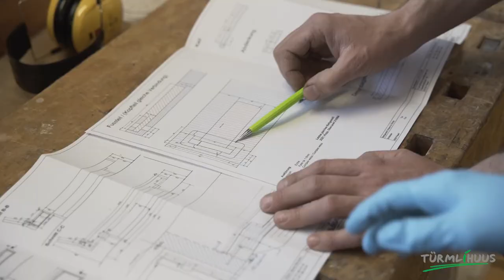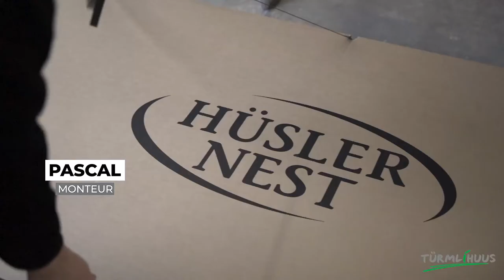Türmlihuus Lombriser AG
Schreinerbetriebe stellen sich vor.

Anlässlich des Tags der offenen Tür 2021, bietet der VSSM eine virtuelle Präsentations-Möglichkeit an. Die Idee: ihr geht mit euren Schreinerbetrieben viral und präsentiert den Betrieb mittels kurzem Vorstellungsfilm von zirka 60 bis 90 Sekunden. Der VSSM unterstützt seine Mitglieder bei der Realisierung des persönlichen Imagefilm organisatorisch und hilft mit bei der Promotion. Dank der Teilfinanzierung jedes Films durch den VSSM kann dieses Projekt für Mitglieder mit wenig Aufwand umgesetzt werden.